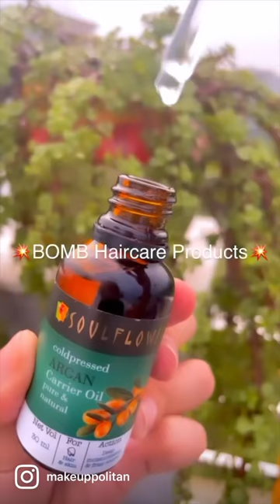Bomb Haircare Products for Silky & Voluminous Hair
✅ Soluflower Argon Oil: Argan oil is an age-old beauty secret that has many uses, namely helping to hydrate and soften the hair. I love how this one is cold pressed & its high content of antioxidants, essential fatty acids, and vitamin E, it naturally helps to increase hair’s elasticity and consistently restore shine to dull, lifeless hair.

✅ Love Beauty Planet Shampoo for Frizzy Hair: It calms my hair and its crazy frizz & it smells bomb and my hair feels so soft & smooth when I use this. Plus it’s sulphate free, vegan & safe for coloured hair!

✅ Nykaa Naturals Fermented Rice Water & Bamboo Hair Mask: Rice water finds its historic roots in many Asian countries like China, Japan and Korea. Rinsing you hair with rice water can make the hair soft, smooth & shiny. But the hassle of preparing & storing DIYs can be a struggle & this mask is a great alternative as it really makes your hair manageable & silky!

✅ Palmers Olive Oil Leave In Conditioner: This is such a multi purpose product as I use this as a leave in conditioner, heat protectant & detangler. It makes the hair super smooth, silky & I’d highly recommend it.

✅ OGX Moroccan Argon Oil: Love how lustrous my hair looks when I use this serum. I generally use it post washing or styling & it tames down any frizz whilst making the strands shinier & glossier.